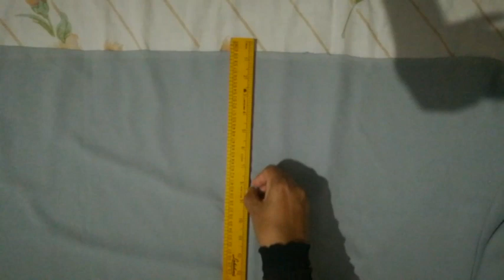Stylish & Circle Umbrella Top Stitching | Low Cost Umbrella Top കുറഞ്ഞ ചിലവിൽ എങ്ങാൻ തൈച്ചെടുക്കാം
Umbrella Top കുറഞ്ഞ ചിലവിൽ എങ്ങാൻ തൈച്ചെടുക്കാം. Watch and see low cost stylish stitching with neck and elastic attachments